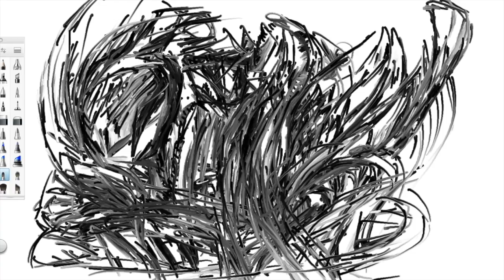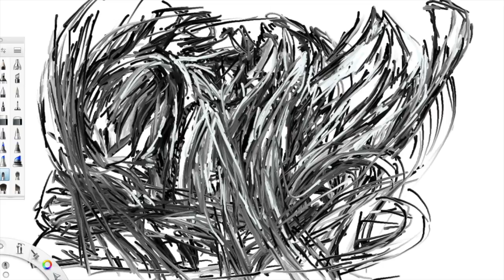Drawing faith and mysteries